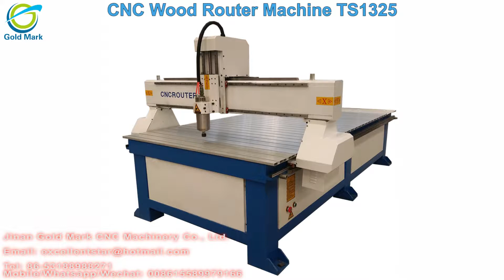CNC Wood Router Machine TS1325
Jinan Gold Mark CNC Machinery Co., Ltd.
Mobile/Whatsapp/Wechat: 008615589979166